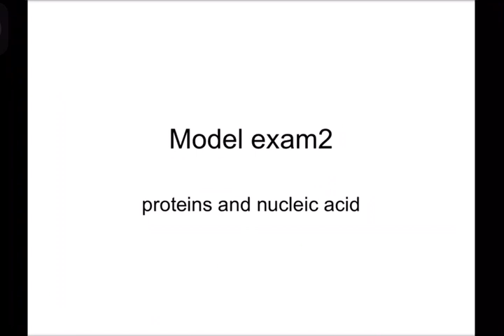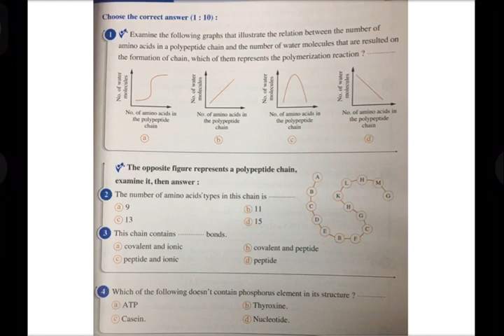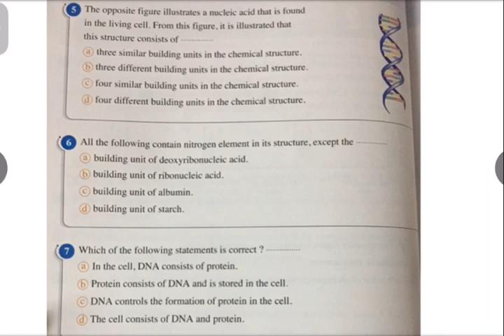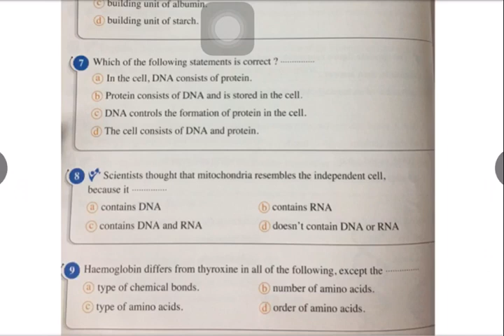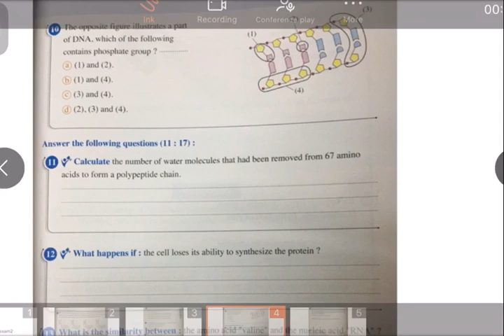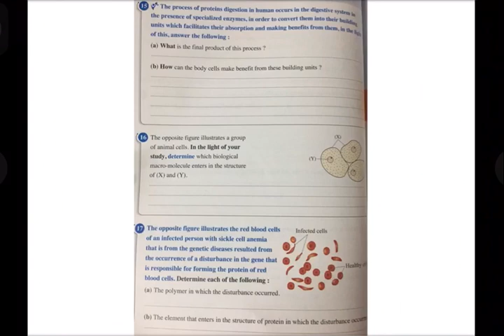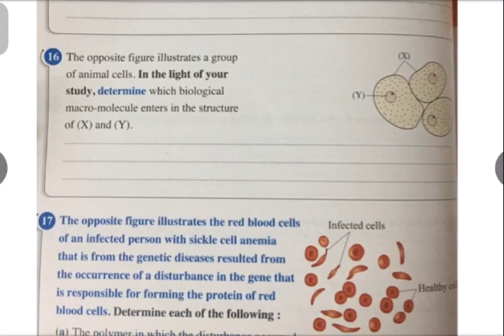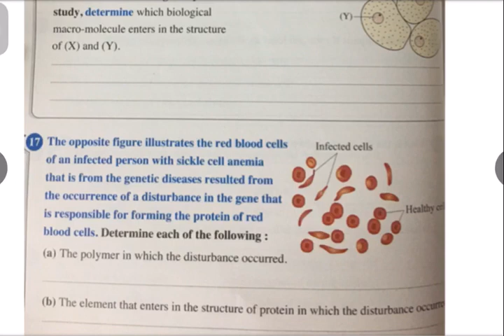Model exam2 Elmoasser book Lipids and Nucleic acid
شرح اسئلة model exam2 كتاب المعاصر
Biology 1st secondary